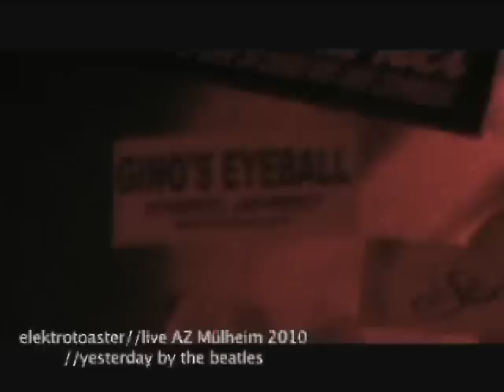elektrotoaster live AZ-Mülheim - "yesterday by the beatles"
Mitschnitt vom Az Gig März 2010.
der toaster spielt seinen song "yesterday by the beatles"